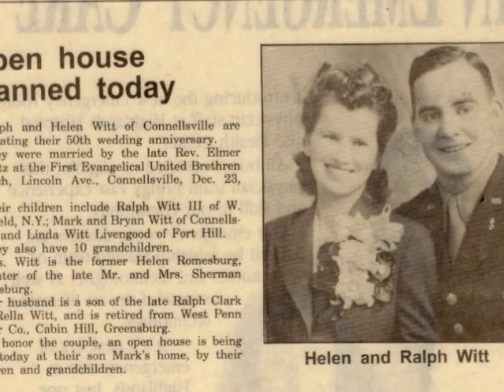My Grandfather - Ralph Clark Witt (1919-2009)